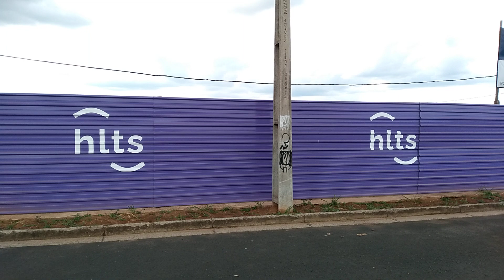Union Landscape Shopping Park Uberlândia MG.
R. Renato Borges de Oliveira - Shopping Park, Uberlândia - MG